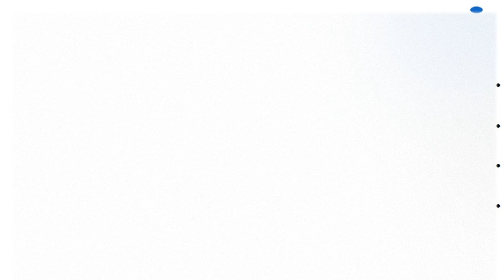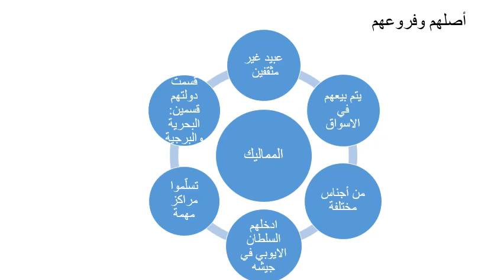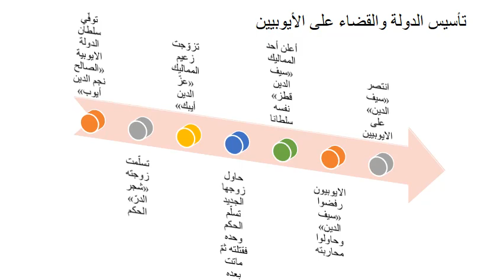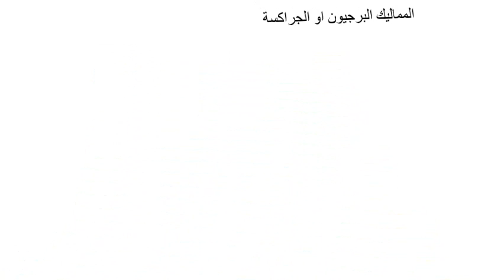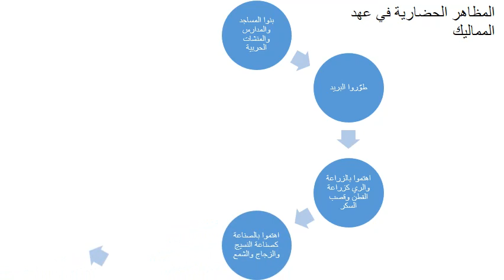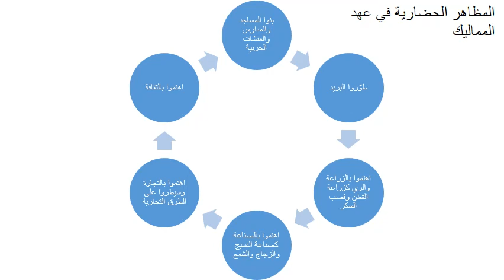دولة المماليك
ملخّص عن دولة المماليك التي حكمت الشرق خلال مدّة زمنية معيّنة